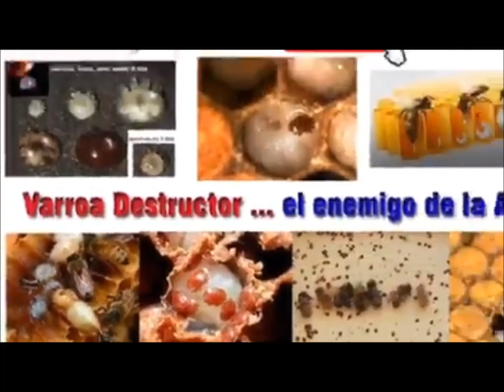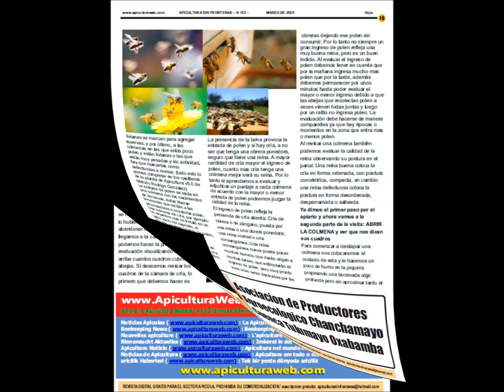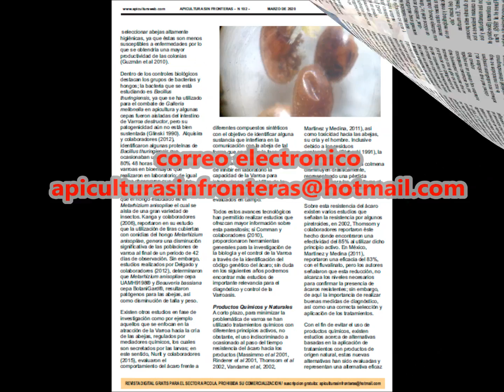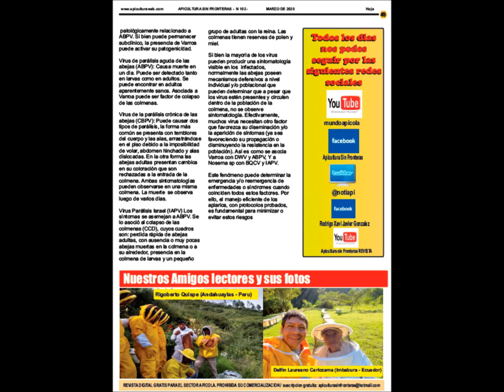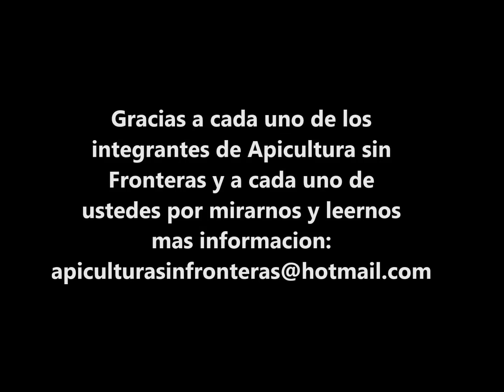APICULTURA SIN FRONTERAS N 102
La edicion gratuita de la revista de Apicultura sin Fronteras se empezo a enviar y en este video podes ver las paginas y los videos de algunos de los apicultores del equipo de Mundo Apicola TV